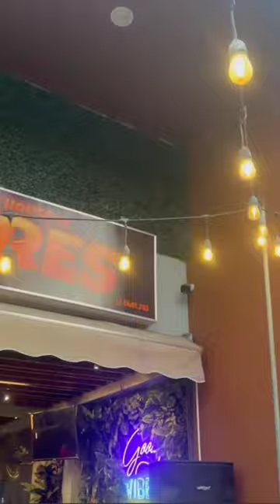KUMAIN KAMI SA HOUSE OF PARISAN SA IMUS